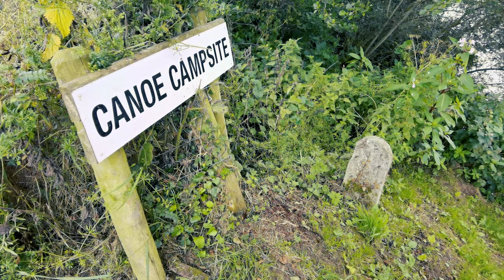Kayaking (with a sinking kayak...) and camping in Blackwater Northern Ireland!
**THIS VIDEO CONTAINS A LOT OF SWEARING**

We embarked on a massive journey. it wasn't that massive but it did see us travel to Moy in Northern Ireland and set off on a river kayaking adventure with the aim of making to Copney campsite alive!